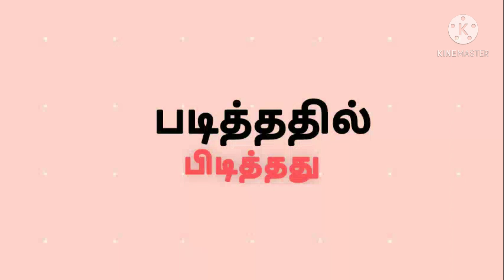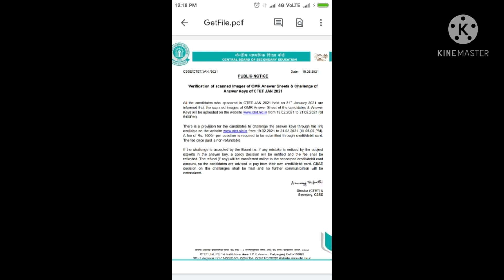CTET official Answer key 2021 released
In this video i have shared ctet answer key 2021 .answer key is available in the